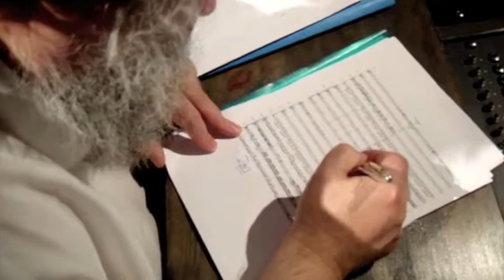Jamais morreremos (Vi kommer aldrig att dö) TEASER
08) Jamais morreremos (Vi kommer aldrig att dö) - from the album "SIMETRIA: Bo Kasper in Brazil"
Music internationalization and localization by "Eduardo and his Brazilian Aeroplane" - Bossa Jazz
We all live against death. We all aspire. This setting of what is arguably the Bo Kaspers Orkester's greatest piece can do little more than nod in homage to the depth of their achievement. But if that nod also glances at Caetano Veloso, or if the string quartet (the "flores do maracatu") sometimes take on the figures of candomblé percussion and the role of the ialorixá in their efforts to bring down the gods -- all is done in affirmation of the continuities and symmetries which still persist between European music and its Brazilian transformation.
Musicians:
Eduardo Domingues de Jesus -- Vocals
Anthony 'Toninho' Johnson -- Nylon string guitar
Anders Östling -- Electric guitar
Tane Kannisto -- Tenor saxophone
'Flores do Maracatu' -- String Quartet
Anita Virkkala -- 1st Violin
Laura Kangas -- 2nd Violin
Johanna Tuikka -- Viola
Riina Seebeck -- Cello
Quartet pre-recorded by Kari Kuivamäki and pre-produced by Anthony Johnson at Toivoniemen Äänisauna studios, Oulu
Work developed and inspired on Bo Kaspers Orkester music.
All Portuguese Translations by Eduardo Domingues de Jesus
All Arrangements by Anthony Johnson
Swedish language tutoring, logistics, Sanna Edelman
Produced by Eduardo Domingues de Jesus, Anthony Johnson
Recorded and mixed at Finnvox by Risto Hemmi
Mastered at Finnvox by Pauli Saastamoinen
Helsinki, Finland 2010